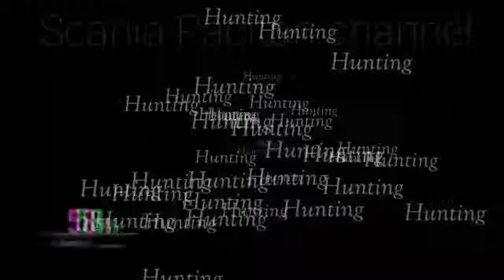|| baru rilis dari repair body 99 malang || antar 2 Sasis ke malang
antar sasis baru Kemalang pulangnya bawa armada exs patas 01 yg dirombak di repair body 99 malang dan sekarang menjadi HR 185